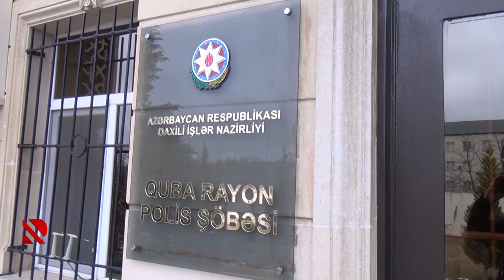Oğurluq edən şəxslər saxlanılıb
Onlar mənzillərdən məişət texnikaları oğurlamaqda təqsirləndirilir